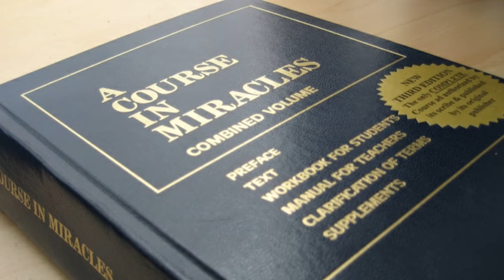A Course In Miracles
With the candidacy of Marianne Williamson and the continued faltering of traditional Christianity, A Course in Miracles has caught the interest of seekers and many in the general public. What exactly is this alternative and personal Christianity that views the world as an illusion? How is it like ancient Gnosticism and how can the works of Philip K. Dick help us understand its theology? We answer these questions and more while exploring the doctrines of ACIM on the afterlife, forgiveness, sin, and salvation.

Astral Guest – Richard Smoley, author of A Theology of Love: Reimagining Christianity through A Course in Miracles.